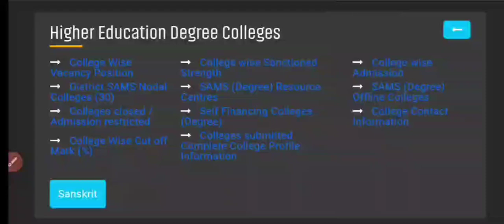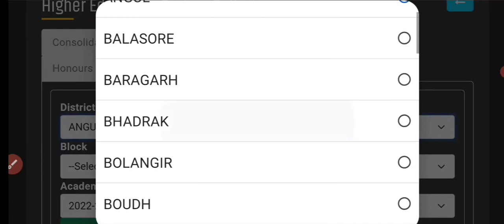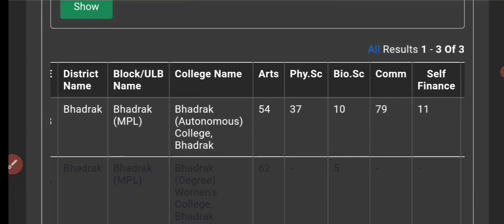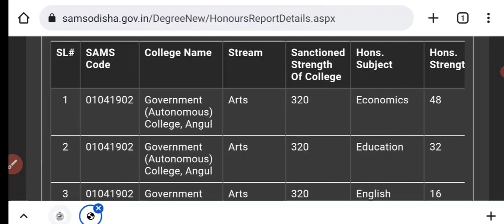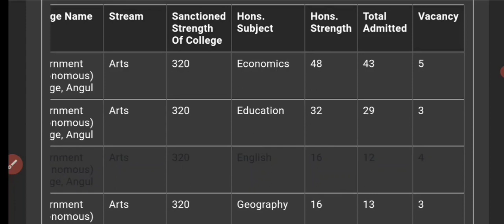+3 spot admission||+3 spot selection|| +3 spot admission date||+3 spot admission process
🟨 +3 SPOT SELECTION 2022

🟨 VACANT SEAT LIST

+3 spot admission||l+3 spot selection|| +3 spot admission date||+3 spot admission process||

+3 Second Selection Admission Special
+3 2nd Selection Merit List
+3 second selection merit list
+3 SPOT SELECTION
+3 first merit list
+3 admission
+3 first selection
+3 second selection
+3 admission date
+3 selection
+3 second merit list
+3 admission document
+3 merit list kaise check kare
+3 merit list 2022
+3 merit list check
+3 admission fees 2022
+3 admission fees update
+3 admission fees
+3 admission
+3 admission 2022
+3 admission 2022 odisha
+3 admission apply last date
+3 first selection
+3 cut off 2021
+3 cut off 2022
+3 slide up form 2022
+3 2nd selection
+3 slide up process
+3 slide up
+3 spot selection
+3 spot guidelines